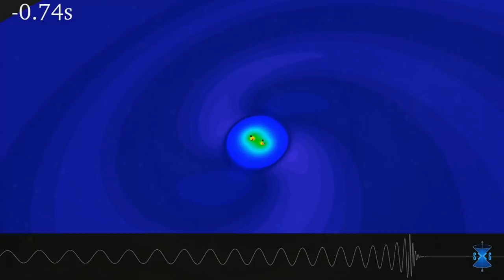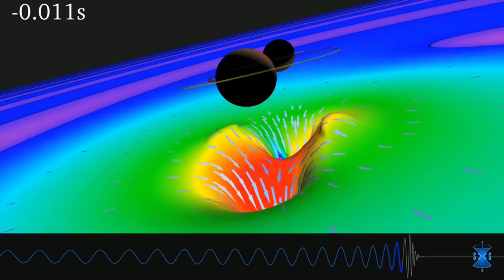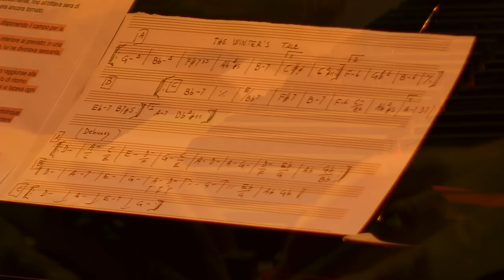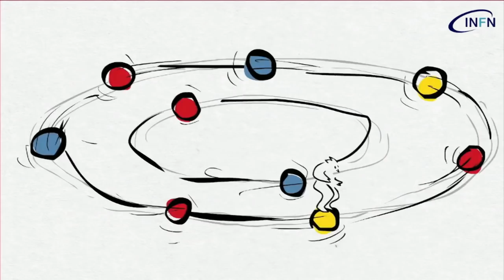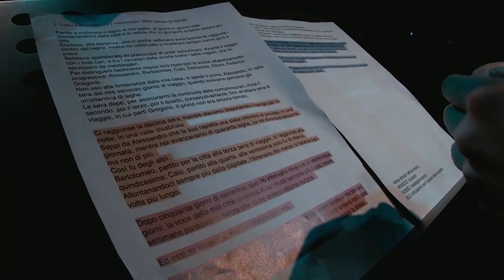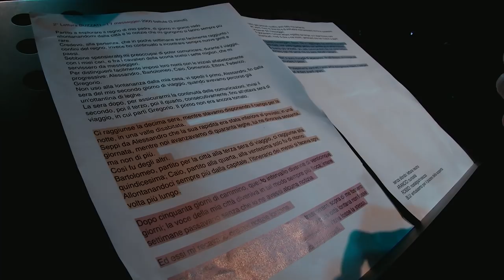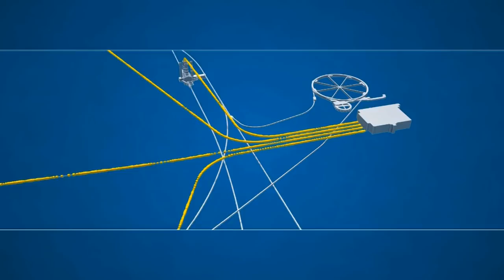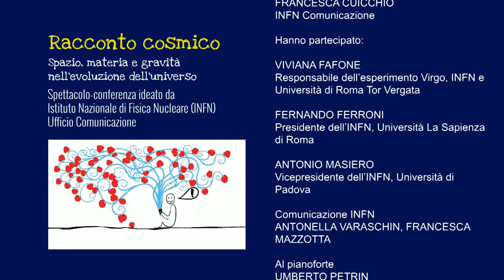Racconto cosmico - Genova | Scienza a teatro | INFN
Parole, musica e immagini per ripercorre l'evoluzione dell'universo in compagnia di tre fisici d'eccezione: Viviana Fafone, protagonista delle più recenti rivelazioni di onde gravitazionali, Fernando Ferroni e Antonio Masiero, rispettivamente fisico sperimentale e fisico teorico. Conduce il viaggio un appassionato Neri Marcorè, accompagnato dalle letture di Maria Giulia Scarcella, la musica jazz di Umberto Petrin e i disegni animati dell'illustratore Luca Ralli. L'avventura si snoda attraverso i più affascinanti misteri della fisica contemporanea: dalla materia oscura alle altissime energie raggiunte nei grandi acceleratori; dai neutrini ai buchi neri; dalla Relatività di Einstein alla straordinaria finestra aperta sull'universo dalla scoperta delle onde gravitazionali.

Organizzato da:
INFN Istituto Nazionale di Fisica Nucleare

per BergamoScienza 2018
20/10/2018 - Bergamo, Auditorium del Seminario Vescovile Beato ”Giovanni XXIII”